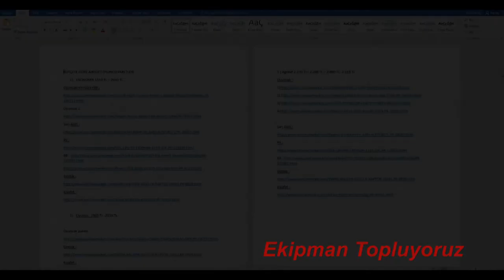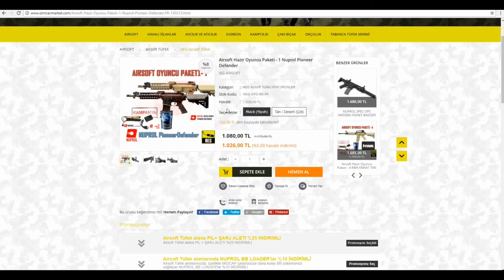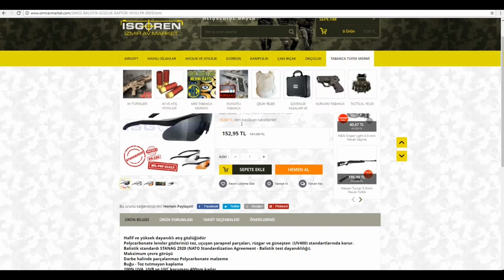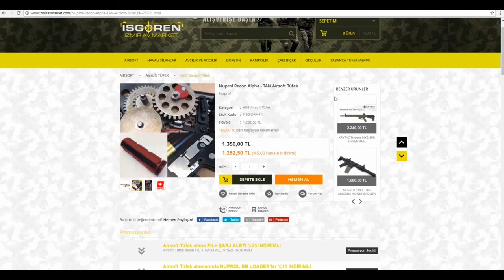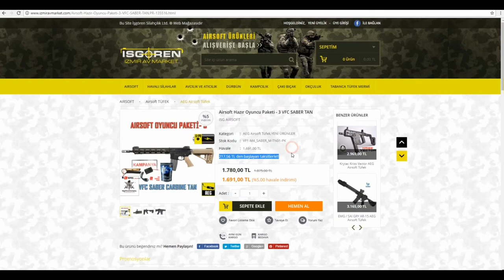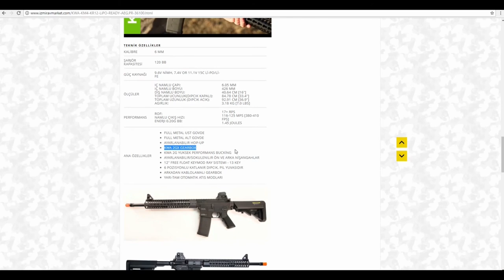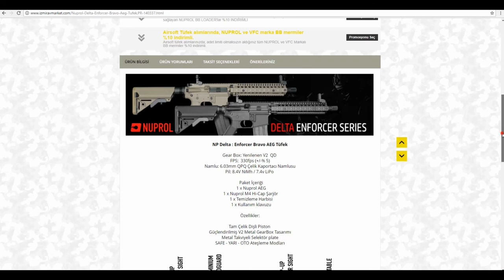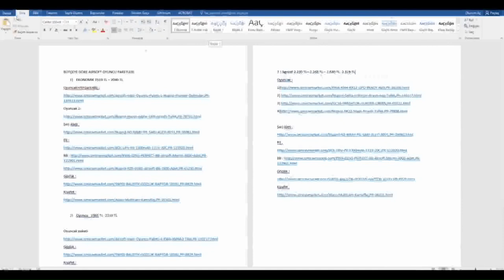Her Bütçeye Ekipman Topluyoruz ! | İzmirAvMarket | Airsofta Başlamak | Minimum Bütçe | Greatwolf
Minimum bütçeyle alabileceğiniz maksimum kalitedeki ekipmanlar !

**NOT** :  BU LİSTE OYUNCAKLARI SIFIR ALMAK İSTEYENLER İÇİN,AİRSOFTA BAŞLAMAK İÇİN GEREKEN MİNİMUM EKİPMANLAR GÖZ ÖNÜNE ALINARAK YAPILMIŞTIR.YANİ BU BÜTÇELERLE ALABİLECEĞİNİZ EN İYİ EKİPMANLAR LİSTELENMİŞTİR.

TAKİPTE KALIN !

BÜTÇEYE GÖRE AİRSOFT OYUNCU PAKETLERİ
1) EKONOMİK 1510 TL – 2040 TL
Oyuncak+Pil+Şark+BB :

2) Oyuncu   1965 TL -2210 TL

3 ) Agresif 2.230 TL– 2.268 TL – 2.680 TL -2.319 TL
Oyuncak :